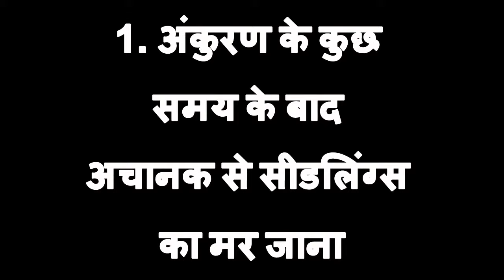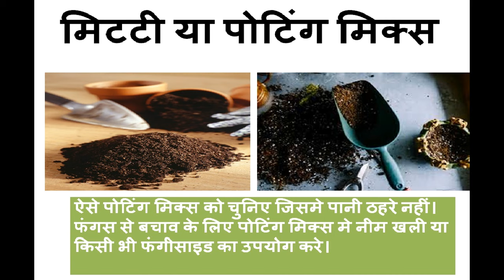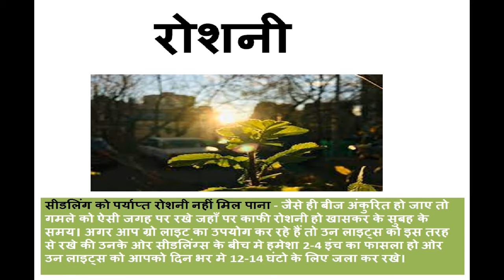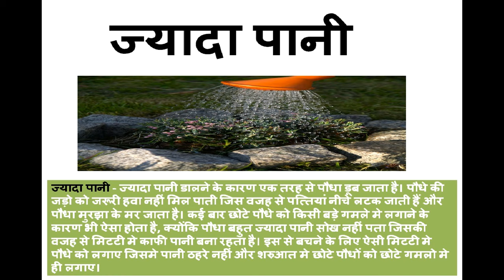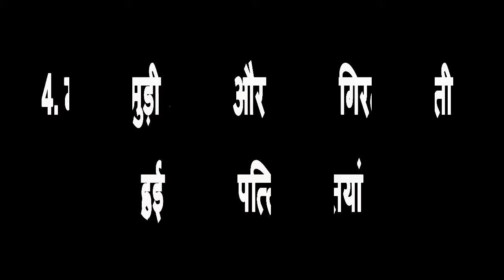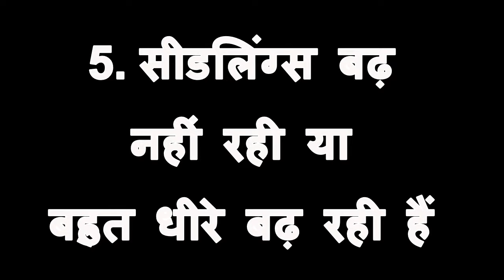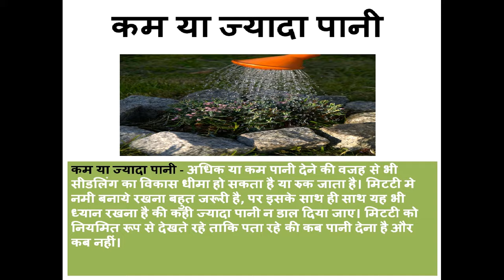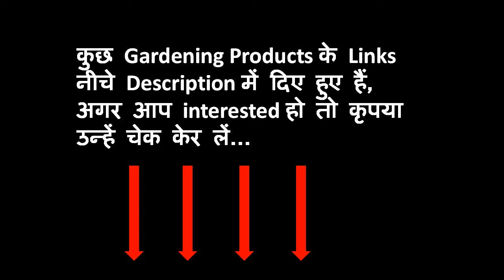क्या आपकी सीडलिंग्स मर जाती हैं - कारण और उपाय/ Seedlings Dying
सीडलिंग्स के मर जाने के बहुत से कारण हो सकते हैं जैसे ज्यादा गर्मी, कम खाद या फंगस के कारण। आइये जानते हैं की आखिर क्यों आपकी सीडलिंग्स मर जाती हैं - उनके कारण और उपाय।